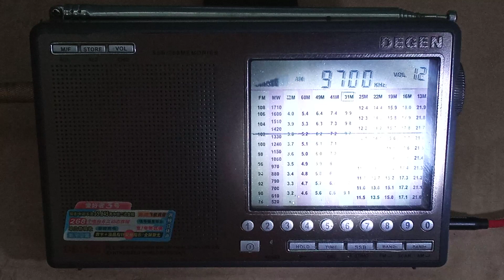SW RNZ Pacific 9700 kHz 23.08.23 17:00 UTC New Zealand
ID at 0:08.
Indoor reception.

Transmitter site: Rangitaiki (100 kW)
Approximate distance: 17400 km

Receiver: Degen DE1103 (non DSP version)
Antenna: MLA-30+ (UR3QAJ mod)
Location: Lutsk, Ukraine